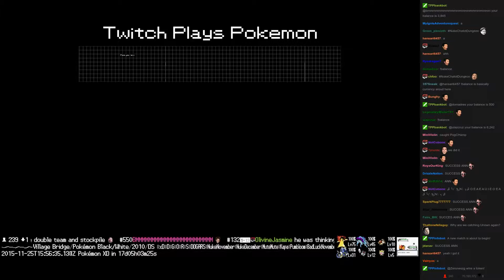Twitch Plays Pokémon Battle Revolution - Match #30568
Match #30568 [Blue: Illumise, Beldum, Swablu] vs [Red: Rhyperior, Huntail, Pelipper]